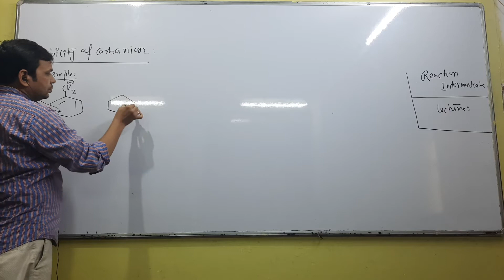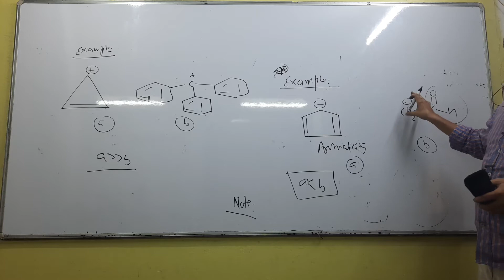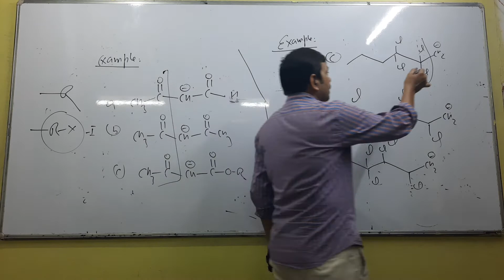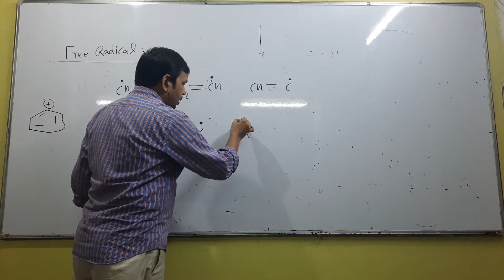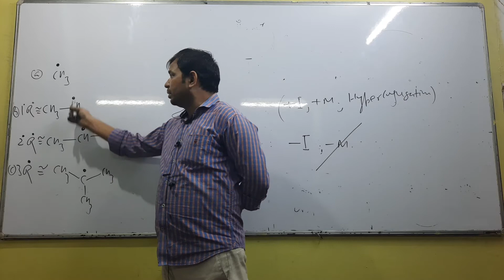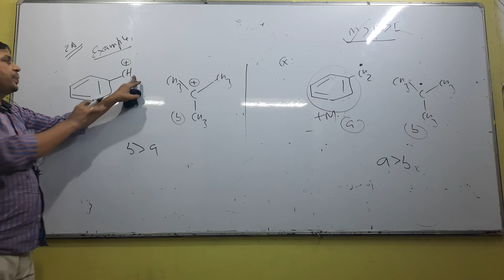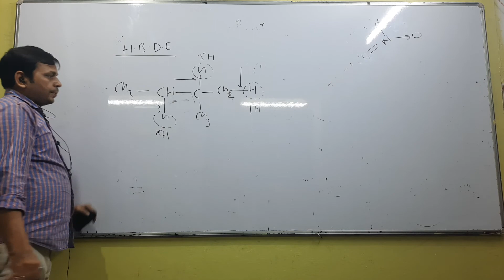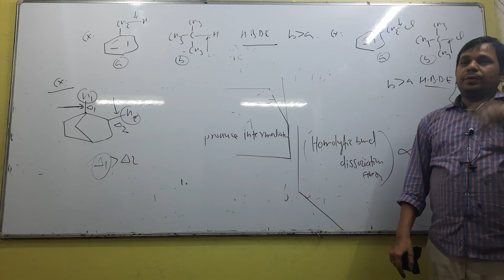REACTION INTERMEDIATE LEC- 5 (12th NEW BATCH)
CHEMISTRY LEC5 12th NEW BATCH